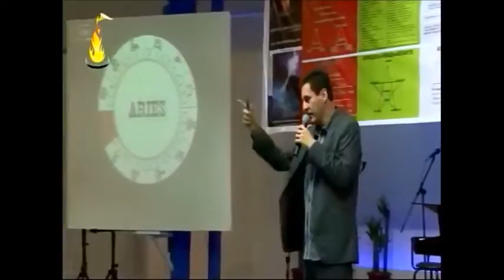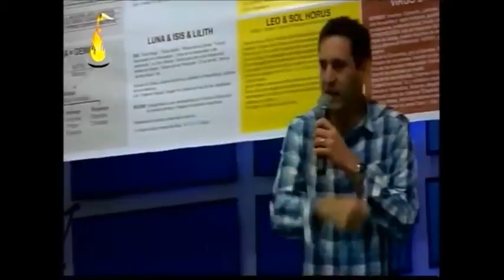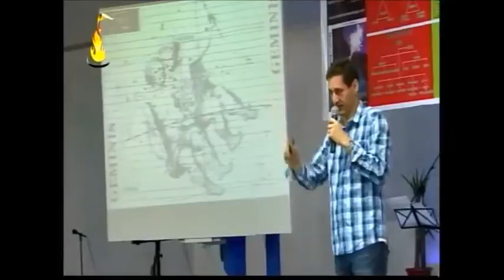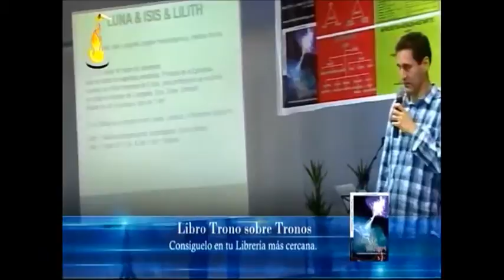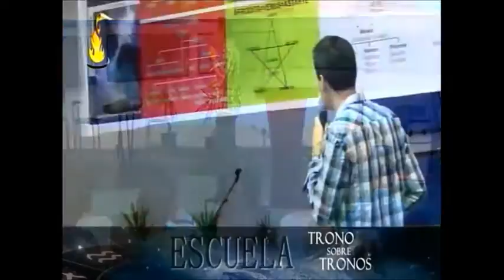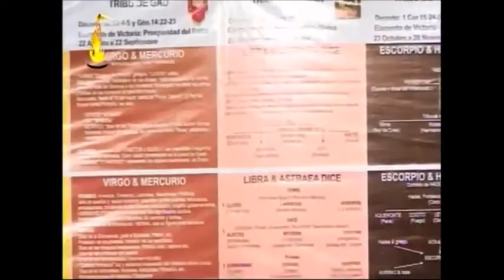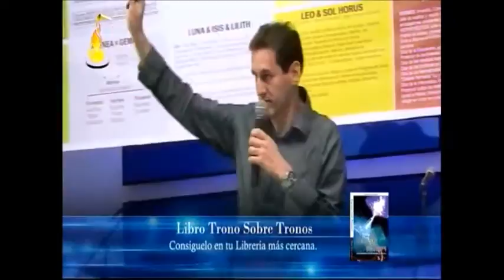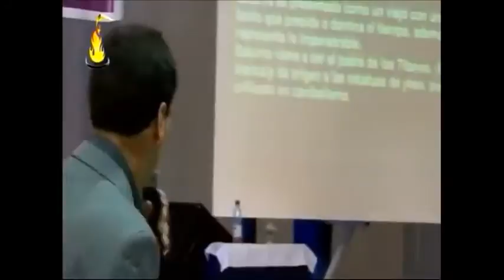Estudio Serie de Tronos sobre Tronos Profeta David Rebollo